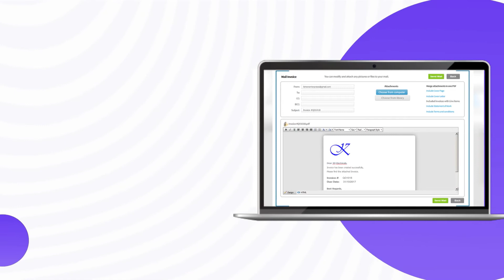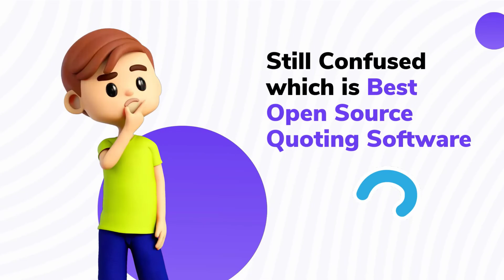7 Best Free And Open Source Quoting Software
7 Best Free And Open Source Quoting Software
Quoting software, also known as quotation software, helps in designing and preparing a quotation in a professional manner. It can automate the entire process of creating quotations, emailing to the clients, maintaining records, and generating required reports. It also allows you to follow a standardized procedure and pricing, eliminating errors, and ensuring compliance with local Government rules & regulations. Precisely, the best quoting software helps salespeople in submitting an accurate & personalized quote in less time, so that they can focus on their customers and get more business.